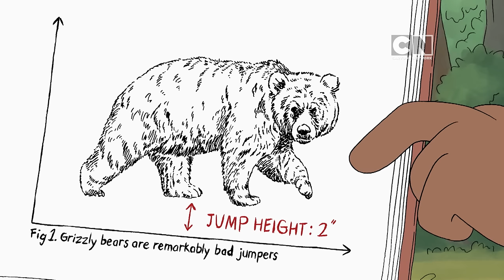We Bare Bears | Songs Compilation  | Cartoon Network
Which song is your favourite? Sing along!